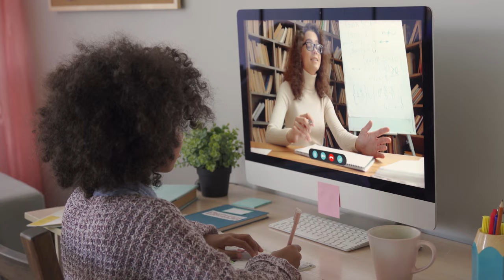Compass Charter Schools Promo - All We Do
Learn more about Compass Charter Schools in this short 15-second clip! Choose Compass!